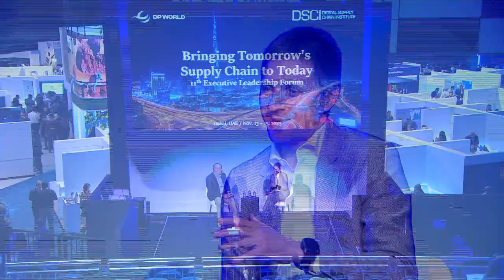DSCInsights in Action: Nurturing Talent for Latin America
DSCI Managing Director Marko Kovacevic interviews member Mario E. Perez Balladares E., chairman, Narval Holding, on supporting emerging supply chain leaders in Latin America.